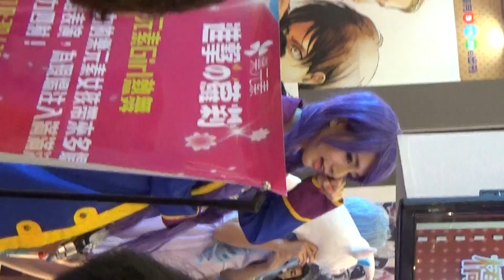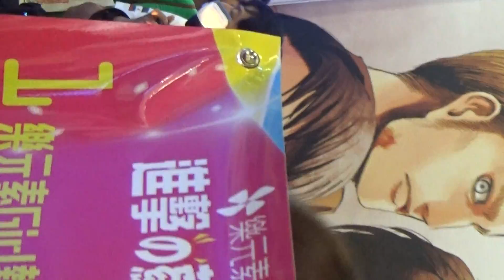動漫展美少女11,Comic Con girl11,コミコンの女の子11